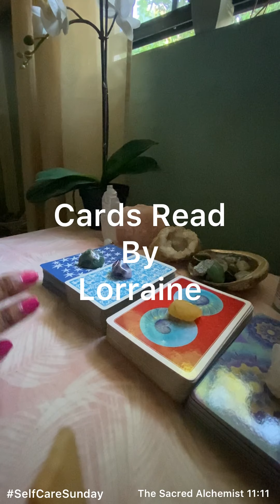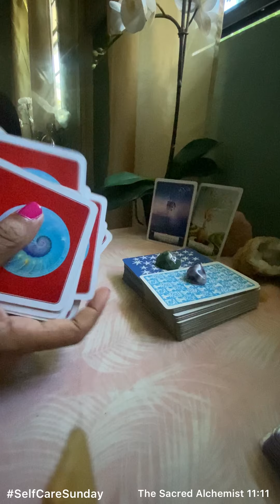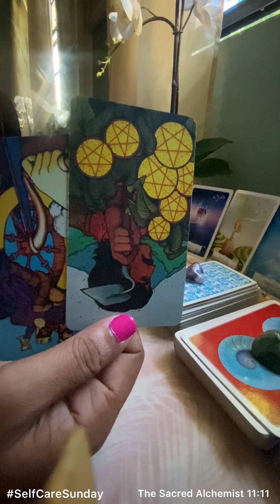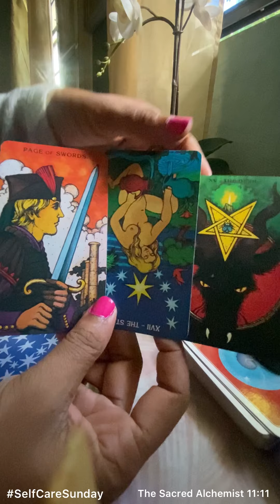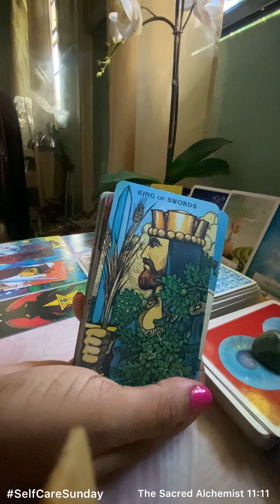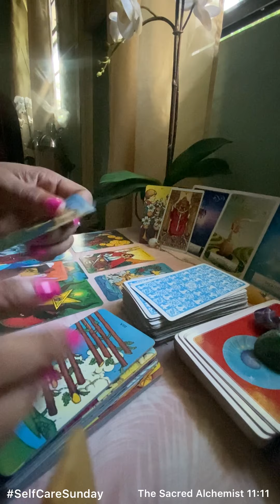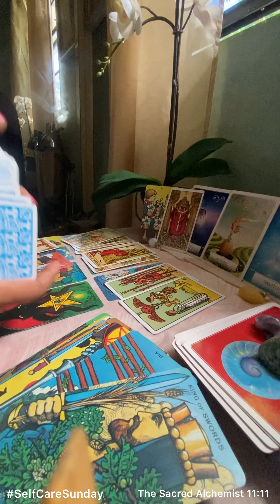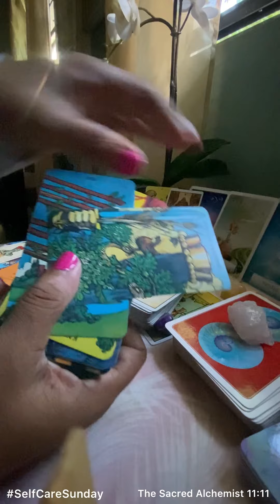YOUR PAST PERSON IS ONLY LUSTING AFTER YOUR NEW BODY SHAPE. THEY’RE THE SAME | DAILY TAROT READING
Hey guys,

Here's your general tarot reading for the Collective. All readings are timeless, as we are all on different timelines. They are not about your gender or star sign (unless stated otherwise). They cover your sun, moon, rising and, Venus signs and are also based on energy. Therefore, please take what resonates and leave the rest behind.

For more information on this channel, please click on the About tab.

RE: Leaving Comments:

I love reading comments from genuine viewers/subscribers, but due to an increase in spamming in the comments section, all comments will be individually reviewed prior to being uploaded. Thanks in advance for your patience and innerstanding.